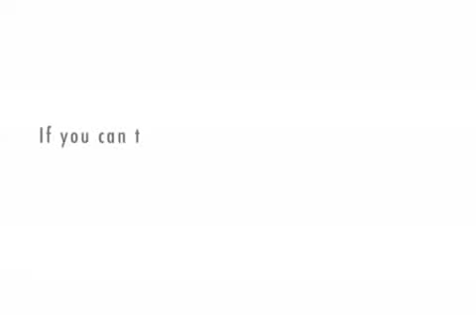Gatekeeper Lesson #3 Part 2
Tina and Maureen finish the gatekeeper demonstration.